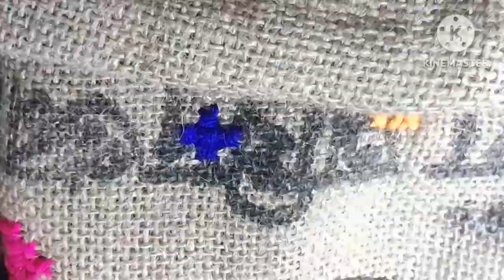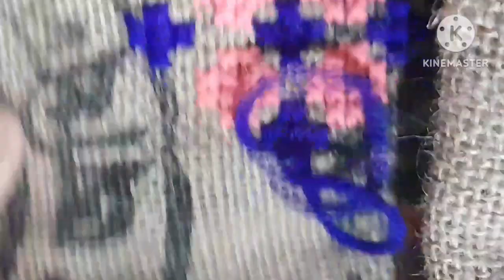আসন সেলাই ডিজাইন ।লতা নকশা।ason selai।carpet design।papos switching।কলকা।পাপোশে সেলাই। ফুল সেলাই।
আসন সেলাই ডিজাইন ।লতা নকশা। ason selai design । design।papos switching।কলকা সেলাইআসন সেলাই ডিজাইন ।লতা নকশা। Ason selai design  design ।door mat। seat mat। cross stitching2023

Today I going to be share with you a very beautiful Ason selai design. You can make it easy .It is also a beautifulmat. You you can use door mat, handmade, glassmate, carpetp for making an and asan you need only .

I use to selai
বড় সুচ
চটের বস্তা/চট
বর্ডার দেওয়ার জন্য সুতির কাপড়
উল সুতা

# Tania paint and vlog
how to siitch Ason selai
how to stitch a doormat
# doormat
#  doormattutorial
doormat selai

easy door mat design videos
simple and easy door mat selai
# আসন সেলাইয়ের প্রথম পাঠ

পাপোশ সেলাই এরসহজ নিয়ম
ডোর ম্যাট সেলাই এর সহজনিয়ম
চটের বস্তায় উলের সুতার কাজআঁকা
সহজ কৌশলে ফেলে দেয়া চটের বস্তা দিয়ে পাপোশ সেলাই
খুব সহজেই ধাপে ধাপে কিভাবে পাপোশ সেলাই করতে হয় তার নিয়ম
পাপস সেলাইয়ের বেসিক পাট এক
পাপস সেলাই পাপোশ টিউটোরিয়াল
door mat make
how to stitch a door mat step by step
paposh stitch
simple and easy door mat design
easy way to papose tutorial
door mat tutorial simple way
stitch easy
hand embroidery silai
হাতের কাজ হাতের সেলাই
হ্যান্ড এমব্রয়ডারি